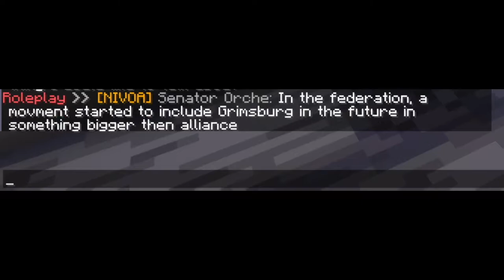Building a Medieval Market in Minecraft | Political SMP Ep 7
I finish construction of the Honeybay Market, and New Grimsburg makes a deal with Eshdal.